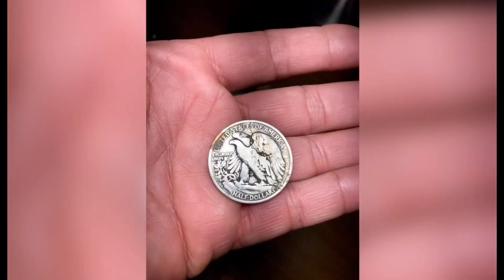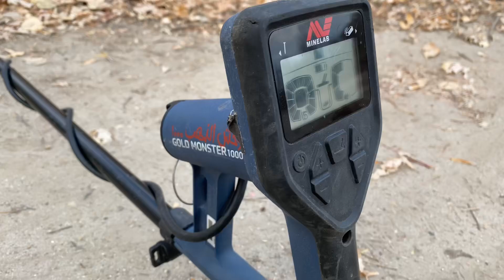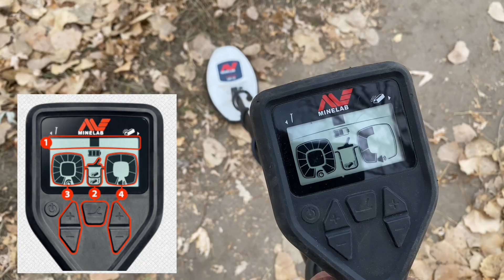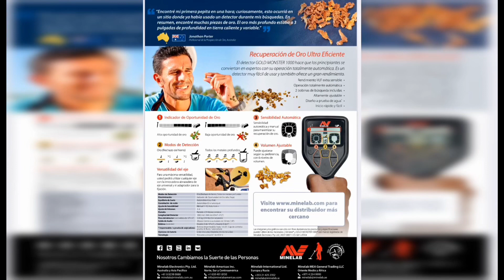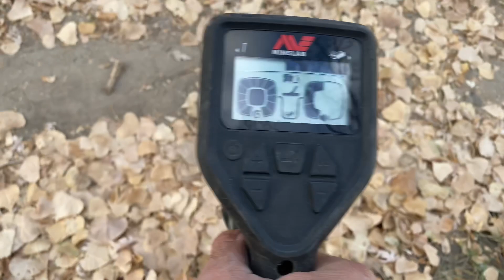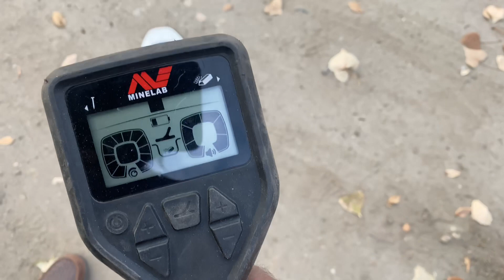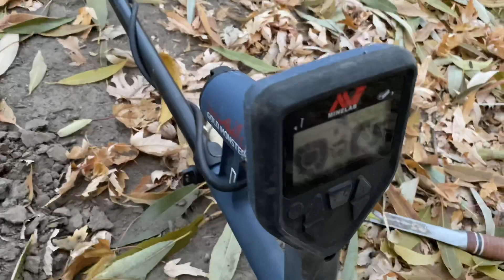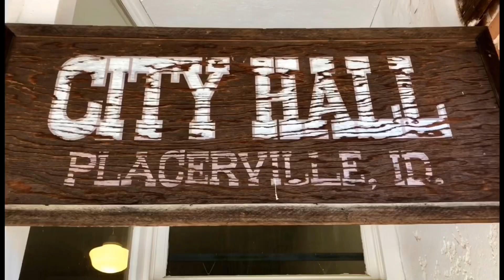GOLD MONSTER 1000- Tutotial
Quieres saber más sobre el Minelab Gold Monster 1000?  Tienes dudas? Estás por comprar un Detector de Metales y te interesaría conocer sobre este fantástico Detector? Te gusta detectar oro. Entierros y Tesoros?
Mira todo este único y detallado video en español sobre el Gold Monster 1000. Muy diferente a otros Tutoriales.

Want to know more about the Minelab Gold Monster 1000?  You have doubts?  You are about to buy a Metal Detector and would you be interested to know about this fantastic Detector?  You like to detect gold.  Burials and Treasures?
 Watch all this unique and detailed video in Spanish about the Gold Monster 1000.